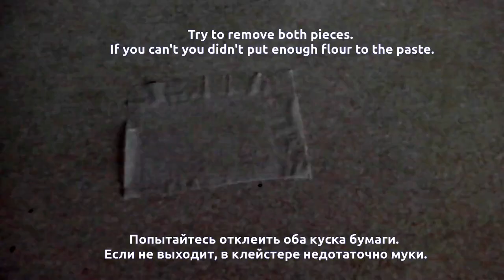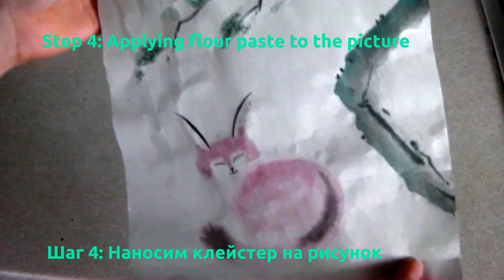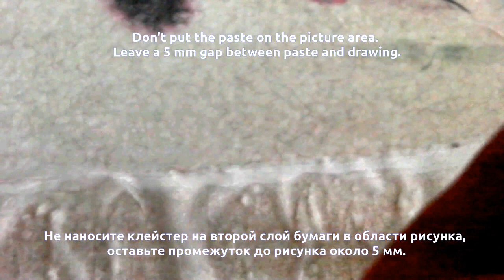[Tutorial] Mounting painting on rice paper - Подготовка рисунка на рисовой бумаге к обрамлению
My first attempt to create a tutorial. It's not the ideal and 100% authentic way to mount rice paper drawing, but it works for me. I hope you find it useful.

Моя первая попытка сделать обучающее видео. Это мой способ подготовки бумаги, не являющийся 100% достоверным. Но я надеюсь, он будет Вам полезен.

Музыка / Music: Brandenburg Concerto No4-1 BWV1049 - Classical Whimsical